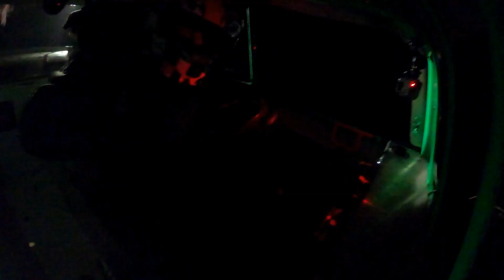Date Night turn to Flip Night KSP 2021